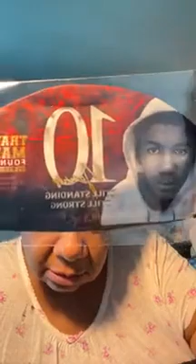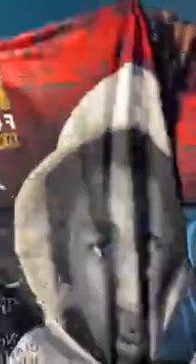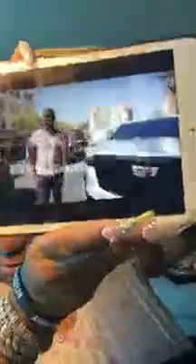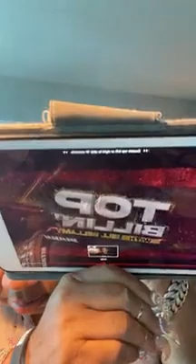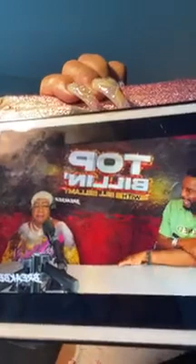Luenell Instagram Live 7-23-2022